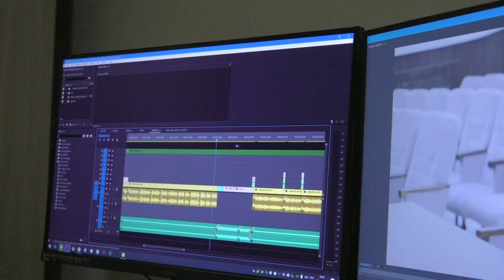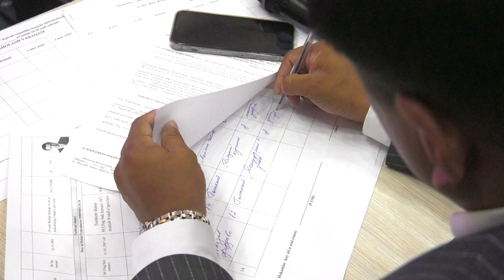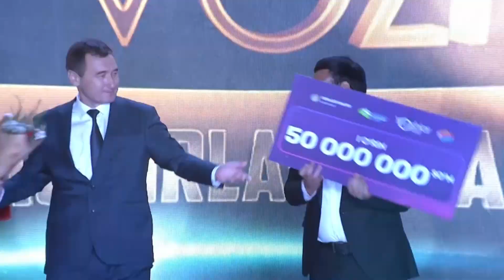Tafsilot. Bo‘zatov FEST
"Respublika yoshlar ovozi" festivali tafsilotlari